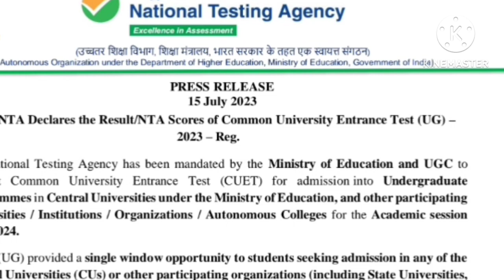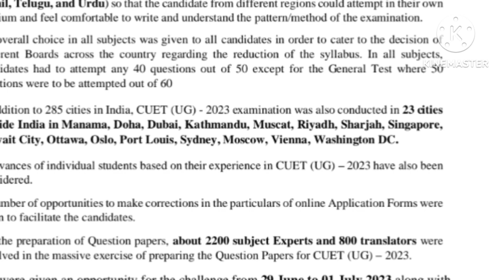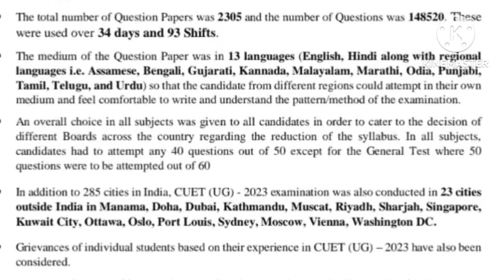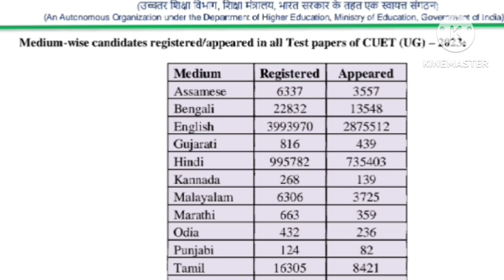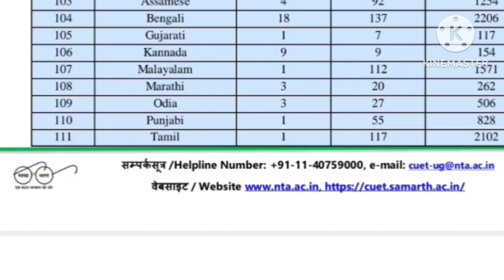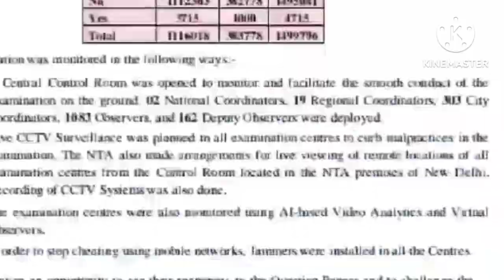CUET Result 2023 Result OUT ?? CUET Result 2023/CUET Results in Telugu 2023/NTA 15-7-2023/press note